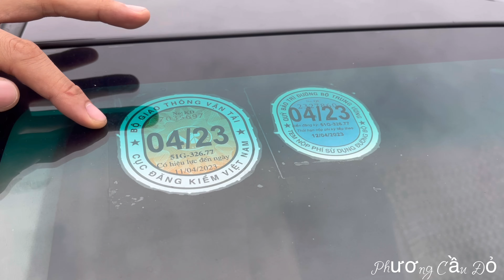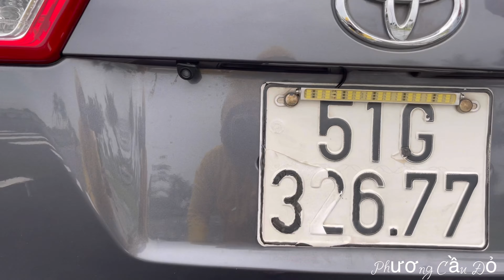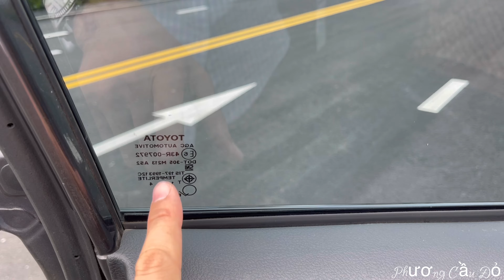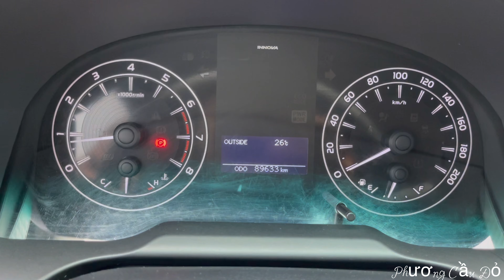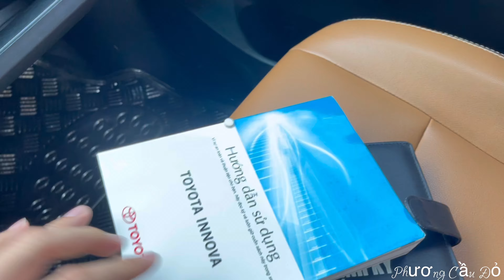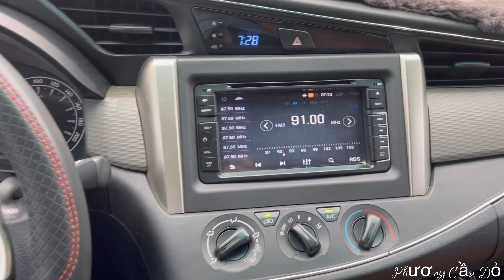TOYOTA - Innova E 2.0L 2017 Mẫu xe Thương mại Giá Rẻ Bất ngờ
——— Xe Đã Bán rồi ———
Chú Ý : (( Đây là Video bán XE ))Anh chị xem để hình dung được chiếc xe Em bán*Cũ mới như thế nào,Không phải Video giới thiệu về Xe,Khoe Xe,hướng dẫn sử dụng..v..v.

- Model : Toyota- Innova E 2.0L 2017
- Sản xuất : 2017
- Biển số :  TP.HCM( Chính chủ - Hỗ Trợ ký giấy,Rút Hồ sơ Nhanh )
- Màu Sơn : Xám
- odo : 89.168km
- Xuất xứ : Vietnam
- Số Chỗ : 7
 +  Option : Bản Cao Cấp,Đủ thứ đồ chơi Hiện đại luôn : Cóp Bấm Điện - Ghế chỉnh điện các Hướng- Túi Khi quanh xe -Hệ thống Loa chính Hảng..Hệ Thống phanh thông minh chống lật ( chạy trên mọi địa hình luôn )..1 đóng công nghệ..không kể hết ạ..
- Xe chất lượng Tốt ( Đã Được Kiểm Tra - Bảo dưỡng các kiểu rồi ạ)
- Hồ sơ pháp lý rõ ràng,Chính chủ luôn ạ